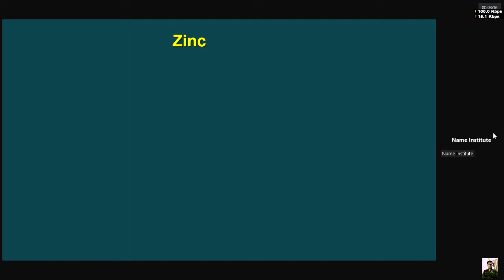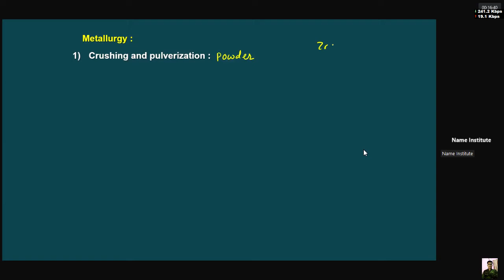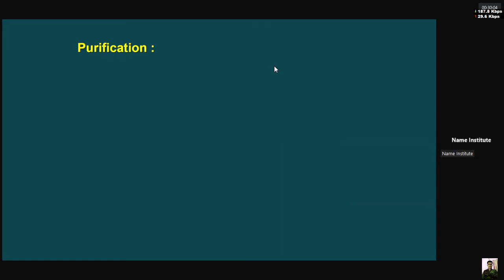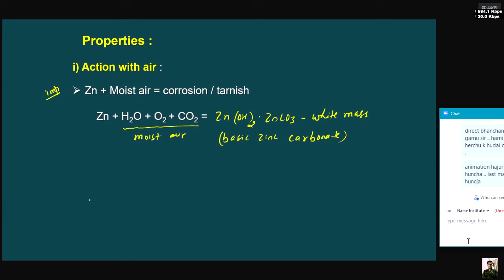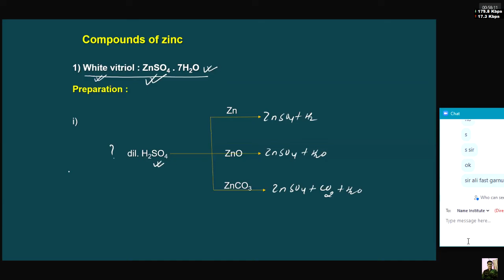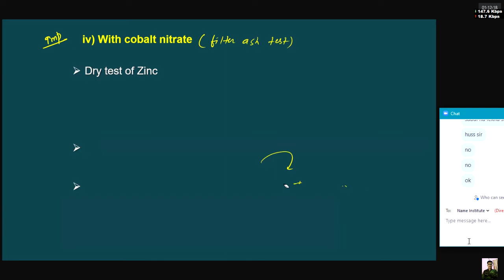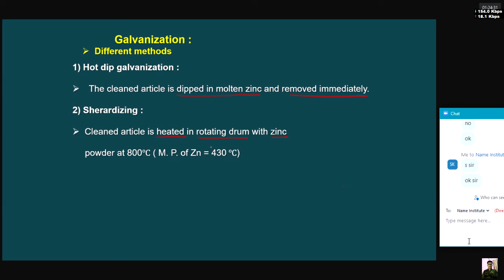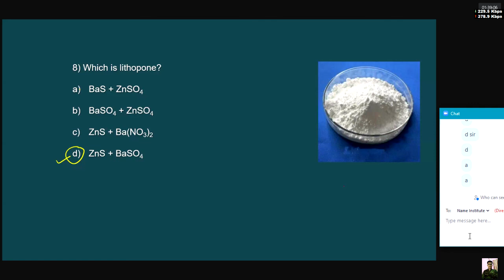Zinc ( Zn) for MBBS /CEE / IOE / IOM / NEET